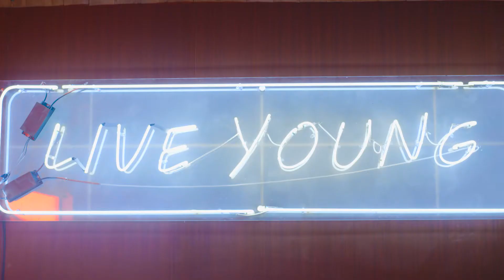Xiaomi Kingsmith K12 2-In-1 Treadmill